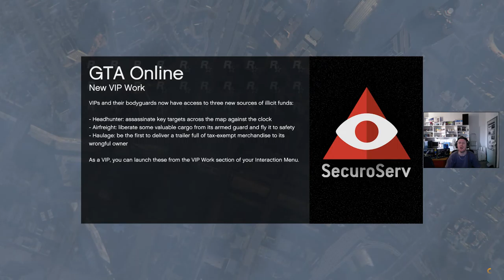GTA V Totemoszlop #38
GTA V STUNT avagy kaszkadőrködünk!!!